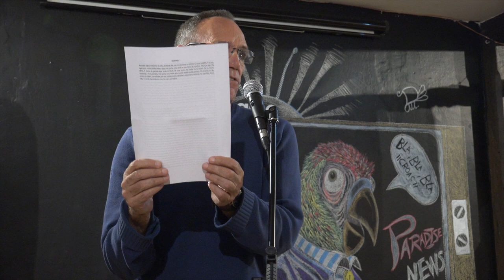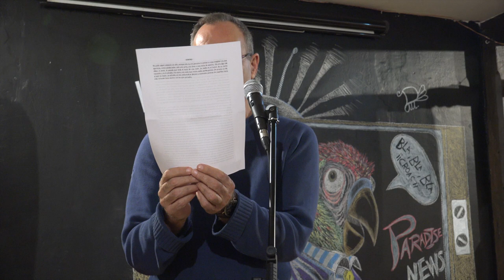EL DIVÁN DE LA POESÍA. Cuidemos el planeta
Miércoles 22 / 19:30h de Noviemnre del 2017.
La tercera sesión de "El diván de la Poesía" en nuestro espacio llega para reivindicar el cuidado de nuestros territorios. De este planeta que no es nuestro, que nos acoge temporalmente y que estamos destruyendo. Pásate a escuchar versos y tonadas que nos recuerdan que nos somos únicas.